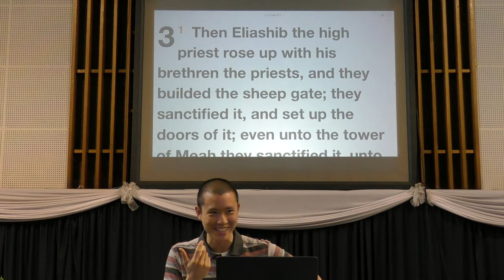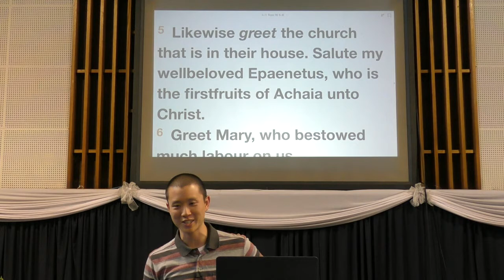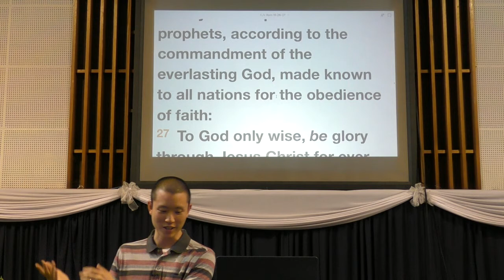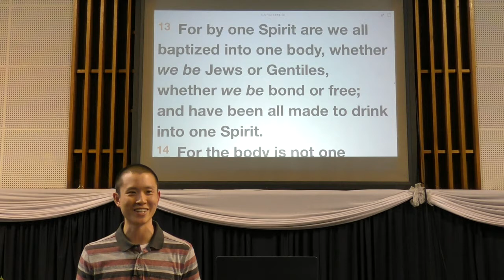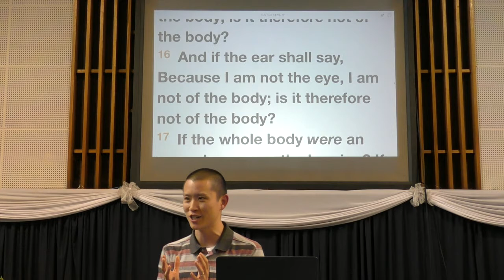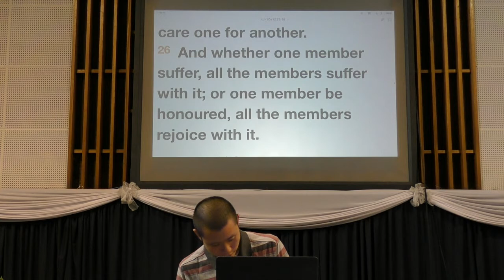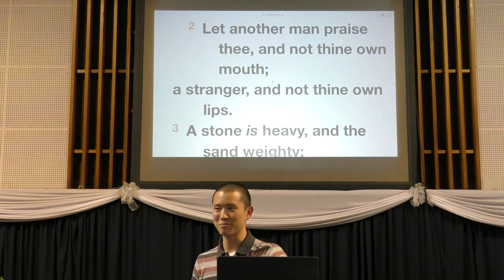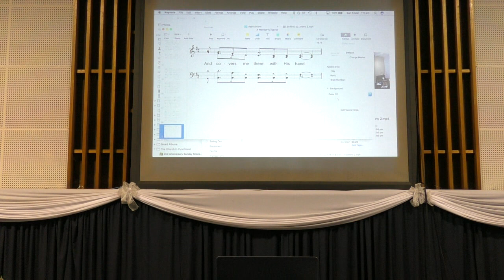Teamwork and Recognition | Victor Tey